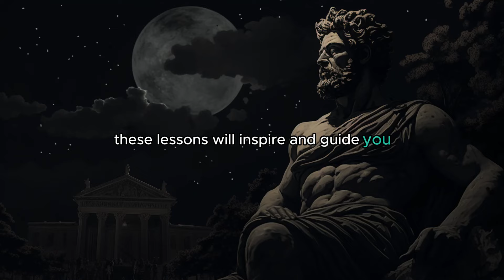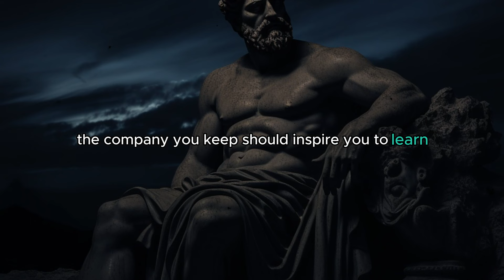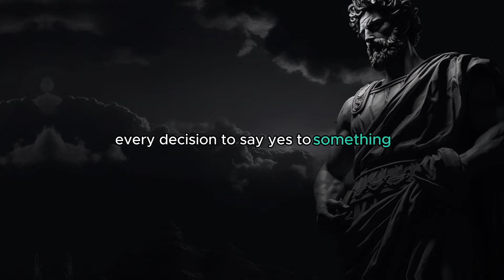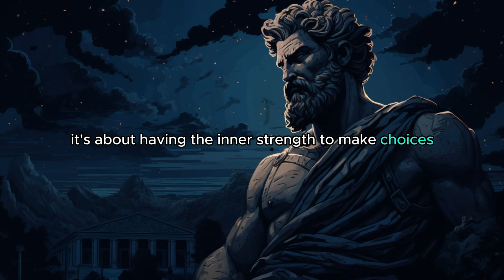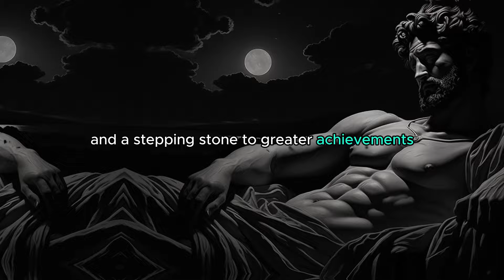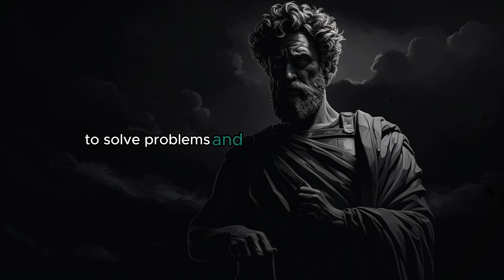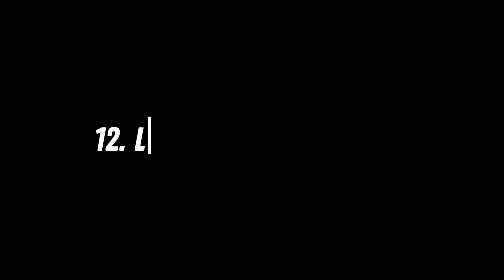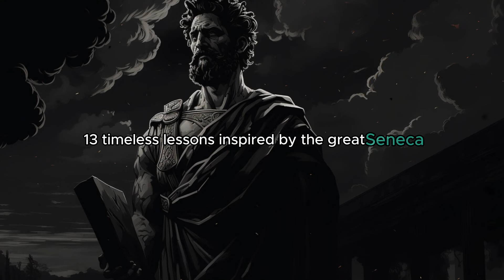13 Timeless Lessons from Seneca | Stoic Philosophy for a Mastering Yourself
Dive into the ancient wisdom of Seneca, one of Stoicism's most influential thinkers, with our latest video, "13 Timeless Lessons from Seneca | Stoic Philosophy for Mastering Yourself." Uncover the secrets to leading a life of virtue, resilience, and happiness through the teachings of Stoic philosophy. Whether you're looking to find peace in chaos, develop inner strength, or simply explore the profound insights of Seneca, this video offers valuable lessons for everyone.

🔹 What You'll Discover:
- The essence of Stoicism and its relevance today.
- Seneca's guidance on overcoming adversity and managing emotions.
- Strategies for personal growth and self-discipline.
- Insights into the nature of happiness and how to achieve it.

🔹 Engage with Us:
- 💬 Leave a comment sharing your thoughts or any questions.
- 👍 Like the video if you find these lessons valuable.

Embark on a transformative journey to self-mastery with "13 Timeless Lessons from Seneca." Let the wisdom of the past illuminate your path to a more fulfilling life. Watch now and take the first step towards mastering yourself with the guidance of Stoicism.